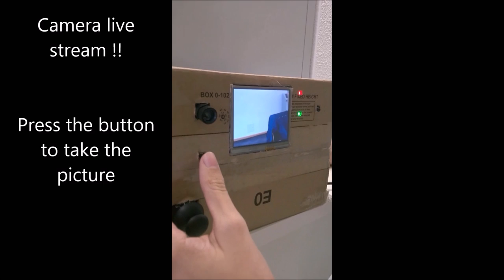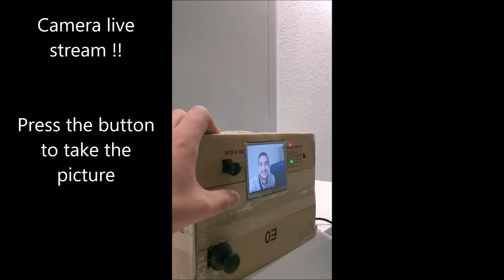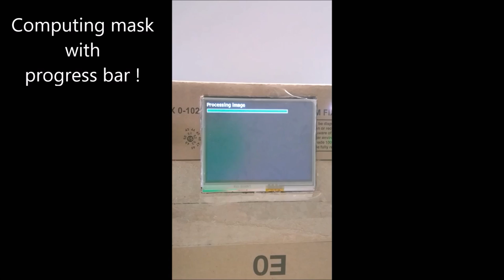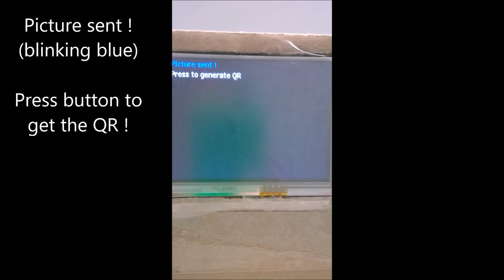Redcuppicture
Our TK3 project, using web-dowloaded backgrounds and applying them dynamically to the picture

Hardware: FEZ Spider
Software: Gadgeteer netMF